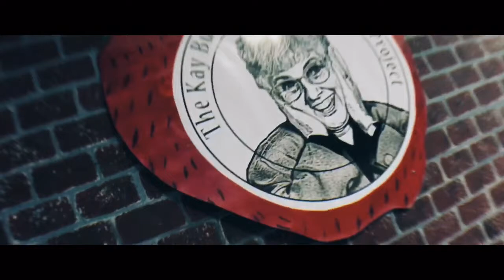SWAMPLIGHT PERFORMANCE INTENSIVE 2018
Chlover and joe plus guest teachers create and teach a show to the kids of the community!
Watch as they laugh and have a ton of fun!

For more information just reach out!

Thank you to everyone who helped make this all work! Much love!

Instagram Chlo-@chlovis1
Jjosiah_rogers